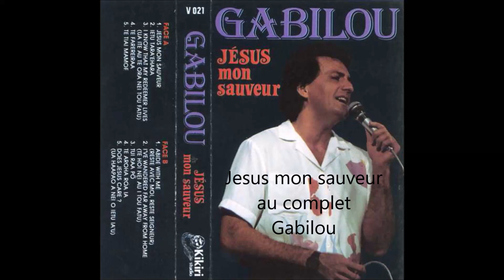Jesus mon sauveur - Gabilou